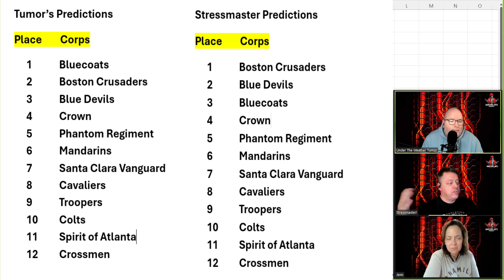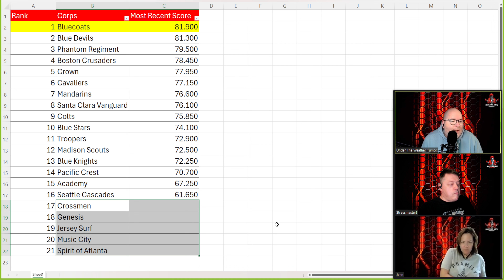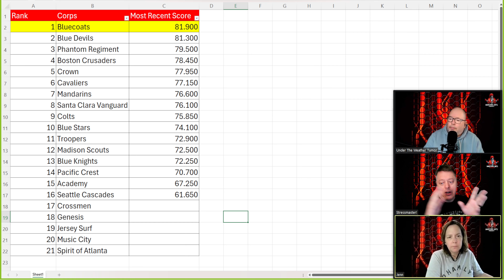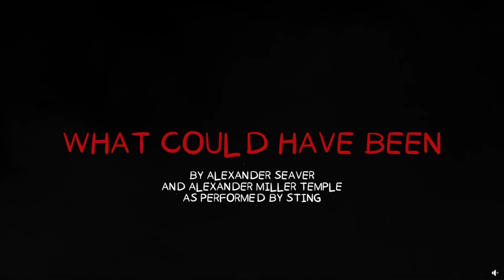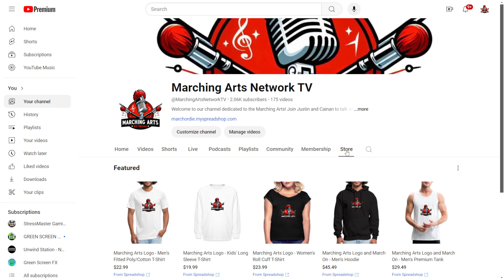Marching Arts Podcast-Scores (July 2024)-Spirit of Atlanta first watch!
Drum Corps has started and we had a few weather related cancellations and some lights out situations but Drum Corps Marched on! We cover the rankings and current score and discuss shows and finally get to watch Spirit of Atlanta. Great Stuff.

Stressmaster
Tumor
Just Jenn

This is the channel that you can see marching arts related content. drum and bugle corps, DCI (Drum and Bugle Corps) and other news. please make sure to subscribe if you haven't already.

World Class Corps
The Academy
Blue Devils
Blue Knights
Blue Stars
Bluecoats
Boston Crusaders
The Cadets
Carolina Crown
The Cavaliers
Colts
Crossmen
Genesis
Jersey Surf
Madison Scouts
Mandarins
Music City
Pacific Crest
Phantom Regiment
Santa Clara Vanguard
Seattle Cascades
Spirit of Atlanta
Troopers

Open Class Corps
7th Regiment
The Battalion
Blue Devils B
Blue Devils C
Carolina Gold
Colt Cadets
Columbians
Gold
Golden Empire
Guardians
Heat Wave
Impulse!
Legends
Les Stentors
Louisiana Stars
Raiders Burlington
River City Rhythm
Southwind
Spartans
Vanguard Cadets
Vessel
Watchmen